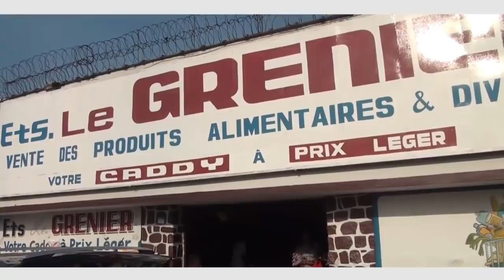FATSHI DECOUVRE LE MAL A KINKOLE YOKA SON EXPLIQUE